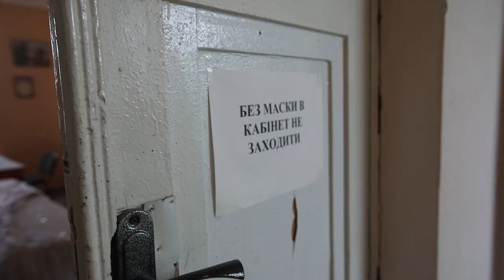Ракетний удар біля Зооветеринарної Академії у передмісті Харкова